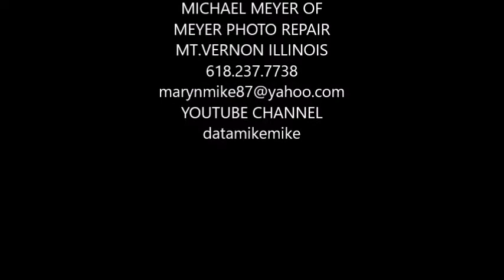FRESHMAN RAMS VS CENTRALIA 21 4 2017 01